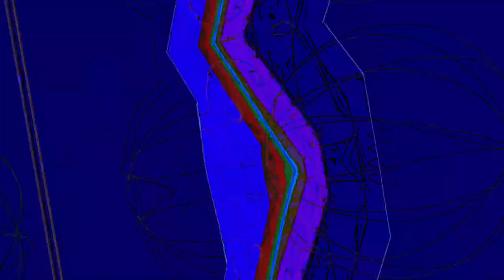[EPILEPSY WARNING] Movie 23 06 20 02h33m46s